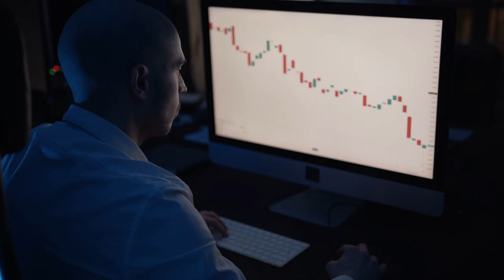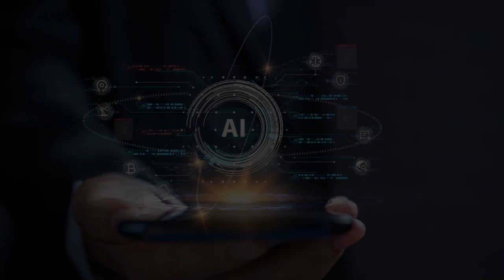How will AI impact the future of Music, Stock Market & Wearable Technology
Explore the Future with AI! In this must-watch video, we dive deep into the fascinating realms of Music, Stock Market, and Wearable Technology to unveil the groundbreaking impact of Artificial Intelligence.

Music Revolutionized: Discover how AI is reshaping the music industry, from composition to production. Witness the fusion of creativity and technology, as AI algorithms redefine musical landscapes and push the boundaries of sonic innovation.

Stock Market Insights: Gain exclusive insights into the role of AI in the stock market. Uncover how machine learning algorithms analyze vast datasets, predict market trends, and revolutionize investment strategies, providing a glimpse into the future of financial decision-making.

Wearable Tech Redefined: Step into the future of wearable technology, where AI seamlessly integrates with our daily lives. Explore how smart devices, empowered by artificial intelligence, enhance health monitoring, connectivity, and user experiences.

Join us on this captivating journey as we unravel the transformative power of AI across these diverse domains. Whether you're a tech enthusiast or simply curious about the future, this video is your passport to the next frontier of innovation! 🚀🌐 Don't miss out – hit play now and stay ahead in the AI revolution!